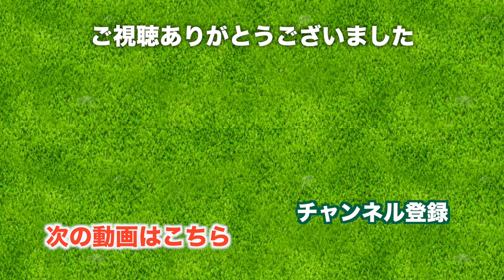ゴルフ好き女子 Jun のショットを三枝こころが撮影します。【鹿野山ゴルフ倶楽部】[1-3H]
♣今日の動画
千葉県の鹿野山ゴルフ倶楽部にやってきました。

1H 374yd PAR4
青空がきれいなゴルフコースでラウンドします。
今回の動画はJunちゃんの全ショットをお見する動画にチャレンジします。三枝こころはカメラマンです。

2H 334yd PAR4
Jun ちゃんのゴルフ歴は4年、ちゃんとしたレッスンを受けたことがないとのこと。それでこのスイング、ゴルフが好きなのが伝わります。

3H 366yd PAR4
ドライバーが見事にあたり、フェアウェイのいいところに行きました。
パターの構えもしっかりしていて、難なく寄るのも納得。

ここから先のホールもたのしみですね。